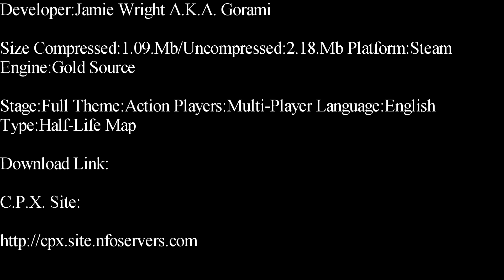Half-Life-Church Deathmatch Map Showcase